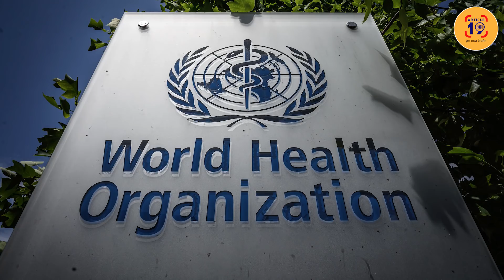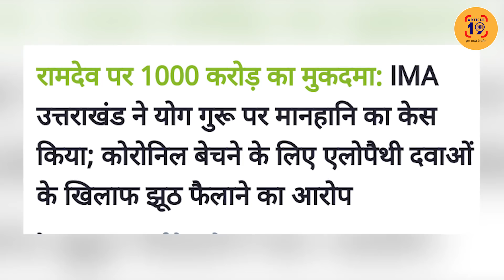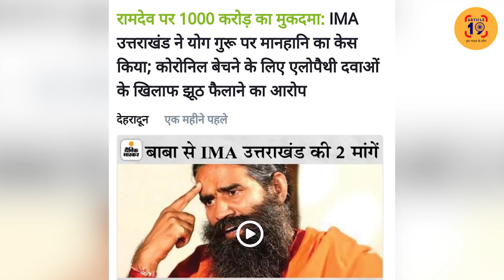डॉक्टरों से सड़कछाप बदतमीजी झोला छाप रामदेव पर भारी पड़ रही । Navin Kumar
टीकाकरण अभियान का मजाक उड़ाना सत्तू स्वामी के लिए मुश्किल का सबब बन गया है। आपदा एक्ट में दर्ज मुकदमों ने बड़बोले रामदेव की बोलती बंद कर दी है। हालत ये है कि बाप का नाम लेकर बदतमीजी करने वाले सत्तू स्वामी को सुनवाई के लिए मनपसंद अदालत चाहिए।

फेसबुक @article19india,
ट्विटर @Article19B